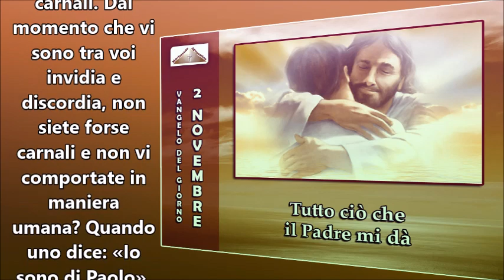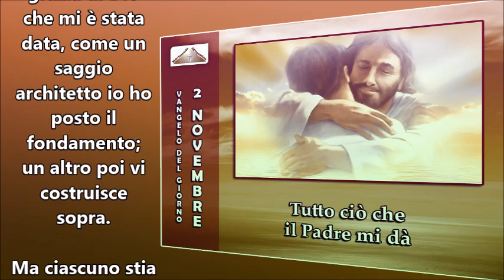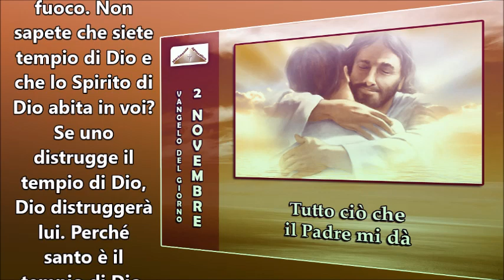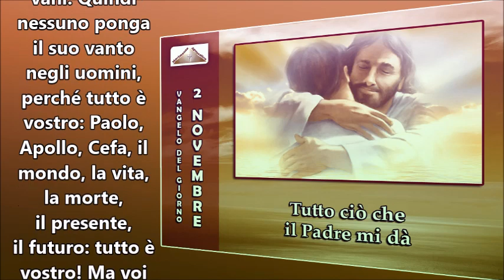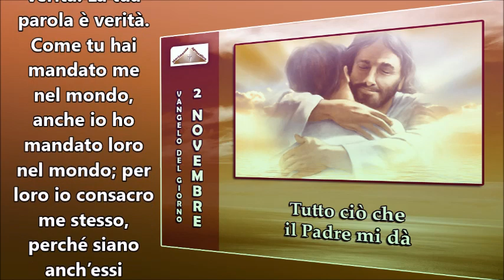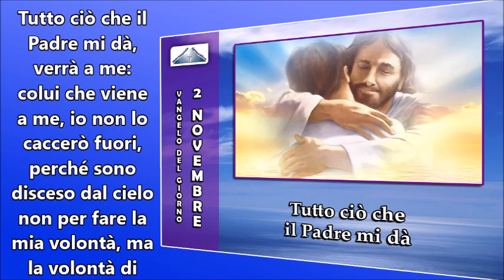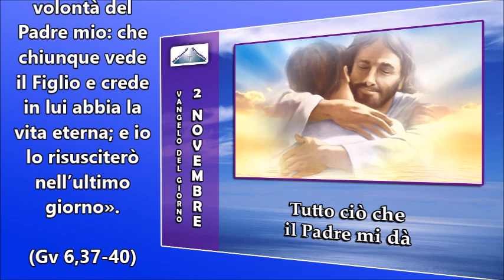IL VANGELO DEL GIORNO 2 NOVEMBRE 2015